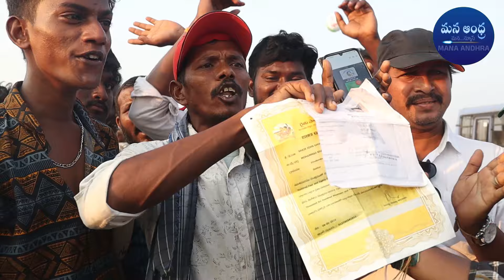Common Man Reveals Shocking Facts of Chandrababu | Public Talk | Mana Andhra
Watch: Common Man Reveals Shocking Facts of Chandrababu | Public Talk | Mana Andhra